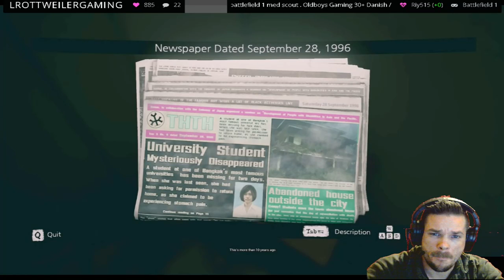Home Sweet Home a horror puzzle game - Demo 2017 - part 1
❤, WELCOME. This stream is a a place where we lorn from eche other so if you have some god tips for me, join the chat . if you have any questions i will try to answer them.

Frist i will say sorry for my engllish i am getting better we all have to start some where. i am not making youtube becuse i am better then anyone i make videoes to entertain so thank you for watching. i will show my perspective on things in a philsofich way in alot of different games.

i am not better then you and are not trying to be.

Rottweiler Gaming is a platform of a variety of gaming ranging from competitive first-person shooters to indie titles. This broad range of games has created a diverse community of broadcasters that spans across countless gaming subcultures. We help channels grow and foster communities that encourage channel collaboration through a shared love of gaming.

PROMOTION:
Want to promote your own gaming, videos or arts in my channel?

IMPORTANT:
I am not creator/owner of audio in this video!
If you want to use music that is promoted in this video, than please contact with music owner(s)!

License to use this music in this video was link here to cover for the use